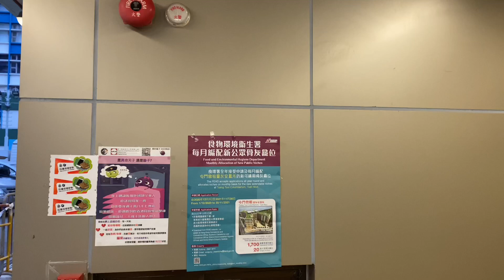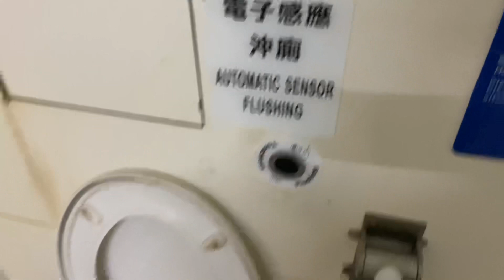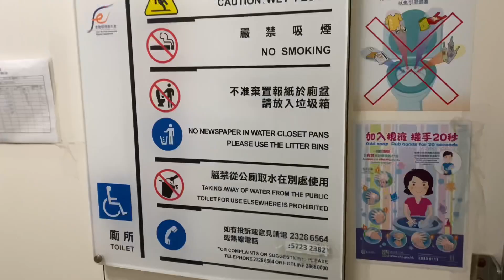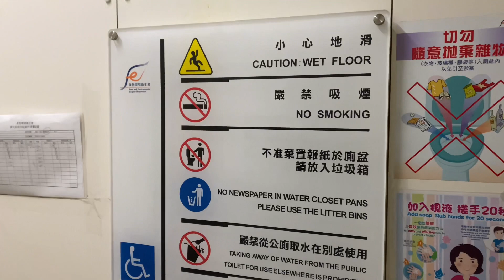Hong Kong Toilet at Market - Choi Hung Road Market